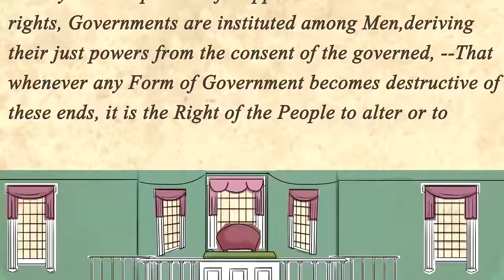What you might not know about the Declaration of Independence - Kenneth C. Davis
In June 1776, a little over a year after the start of the American Revolutionary War, the US Continental Congress huddled together in a hot room in Philadelphia to talk independence. Kenneth C. Davis dives into some of the lesser known facts about the process of writing the Declaration of Independence and questions one very controversial omission.

Lesson by Kenneth C. Davis, animation by Karrot Animation.